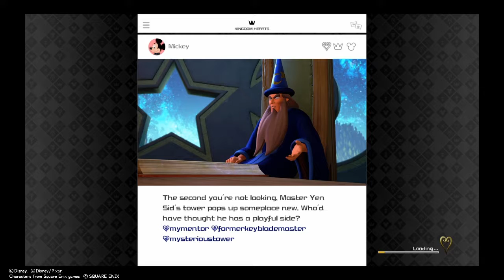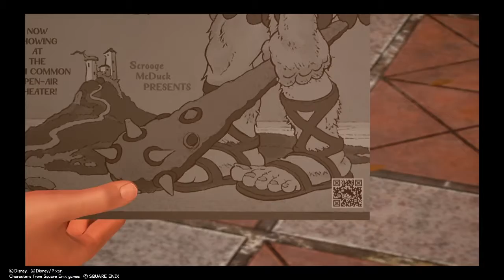Friendly faces in twilight - DOOMCHIBI99 plays Kingdom Hearts 3 part 4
Hey chibis!

We pick up right after the last episode, in which, i have to fight the Demon Tower as Riku. We take down the tower, but like Mickey said, the Heartless here are a lot stronger. Riku finds himself lost in the dark for a second, but he hears a familiar voice. He wakes up... with a new haircut, but the Way to Dawn has snapped. Looks like Mickey's key took some damage too. The 2 decide to leave, which means leaving behind Aqua too. Back at the Mysterious Tower, our half pint buddies are seeking an audiance with Yen Sid. The 2 teams regroup, but Donald and Goofy dont let poor Sora talk. As they try to come up with a plan to save Aqua, the find out that she's the key to finding both Terra and Ven. Sora blurts out he'll go save her, but he's not ready quite yet, mainly because he doesnt have his powers back. Sora gets some new gear, and a new little toy from Chip and Dale: a Gummiphone. We also see Ienzo over in Radiant Garden. Thinking of Roxas, Sora takes the gang to Twilight Town, and we have a run-in with some Nobodies and other familiar faces: Hayner Pence and Ollete. We also deal with a bunch of Heartless too and a Demon Tide. We help a little rat, and once we reach the old mansion Naminé was in, we try to reach the "other" Twilight Town, but it's a no go... then Xemnas and "Ansem" show up. We also run into Uncle Scrooge and Remy, or rather "Little Chef".
I ran the timer on this one, so I had to cut out a crap ton of stuff.

Catch a later, my chibi dominators